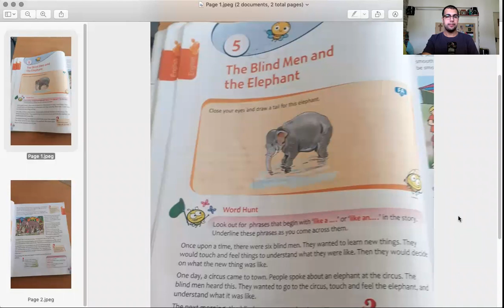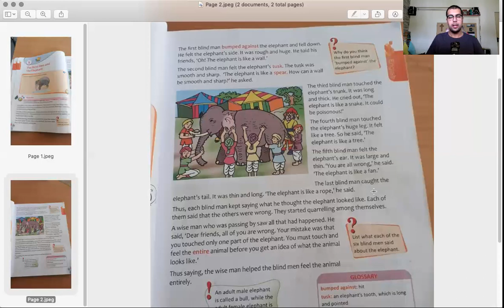The Blind Men and the Elephant - Part 1